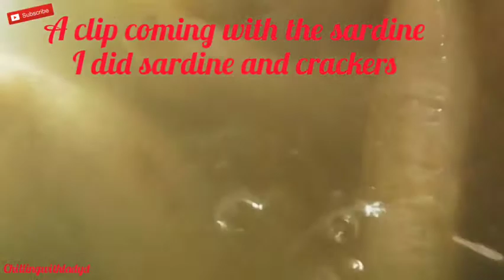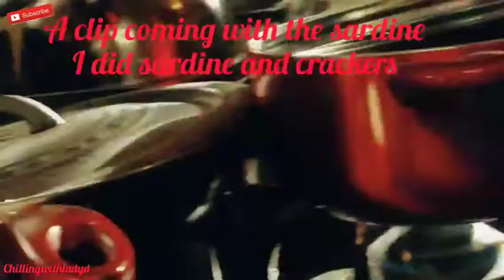Barbeque mackerel with franks, learning to clean it up, Ketchup done me tun mi hand make fashion 🍝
Barbequemackerel Withfranks Learntocleanitup Waiiiii everyone must learn how to sort out a tin a shakeout and a sardine clean up is there too,
Loving my Chill-Links Fambo is my favorite thing ❤
Ingredients: Mackerel/Sardine Frankfurters
Ground seasoning black pepper maggie all-purpose.
Green banana plantain Irish potato and sweet potato